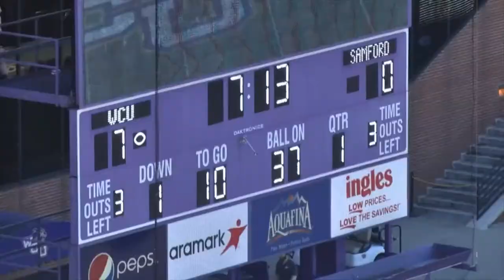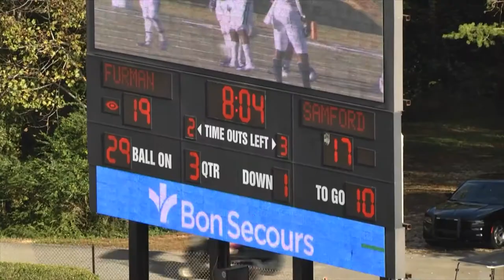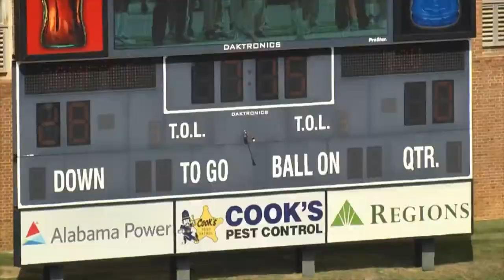Nick Barton Samford Football Highlights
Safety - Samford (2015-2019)